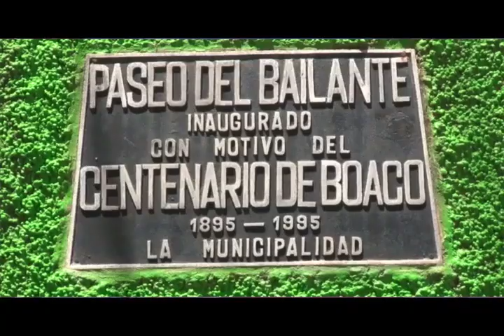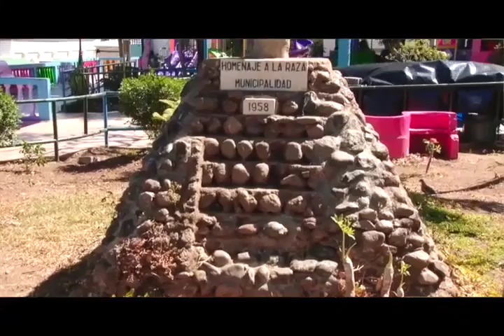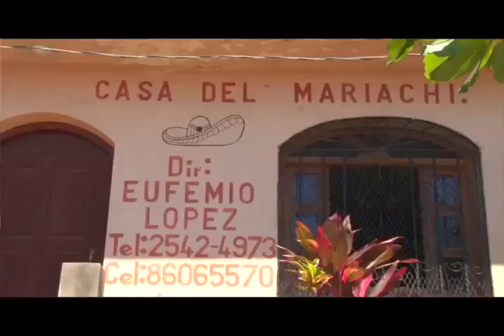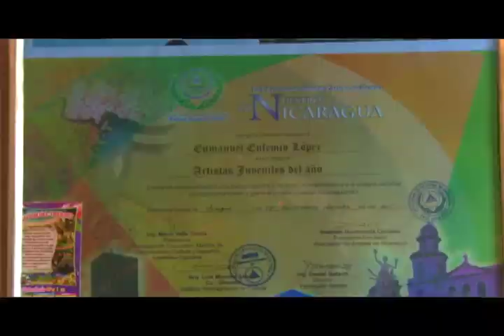A SI ES NICARAGUA BOACO TIERRA DE ENCANTADORES